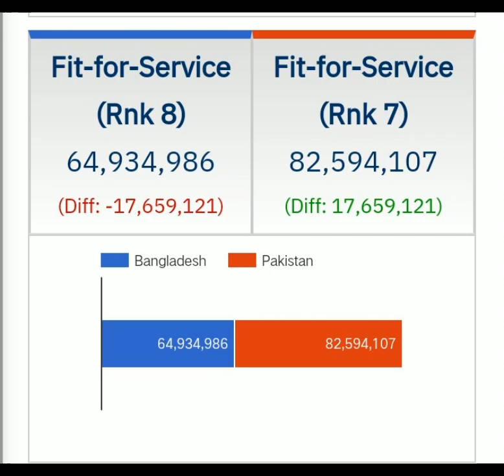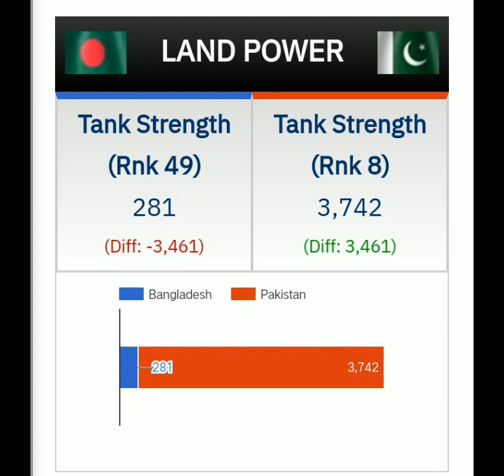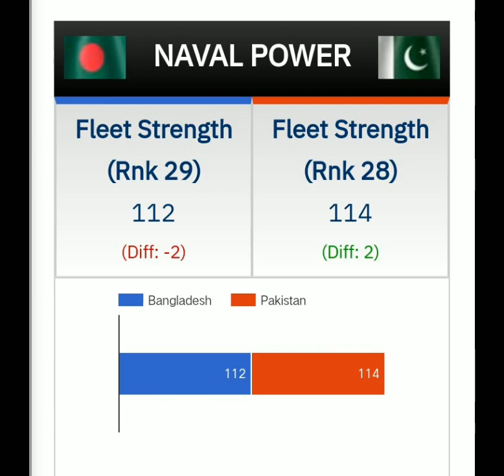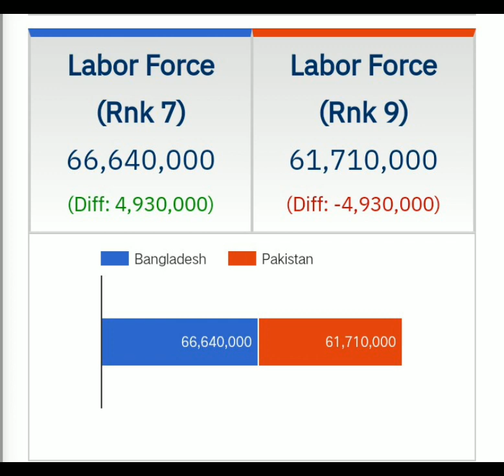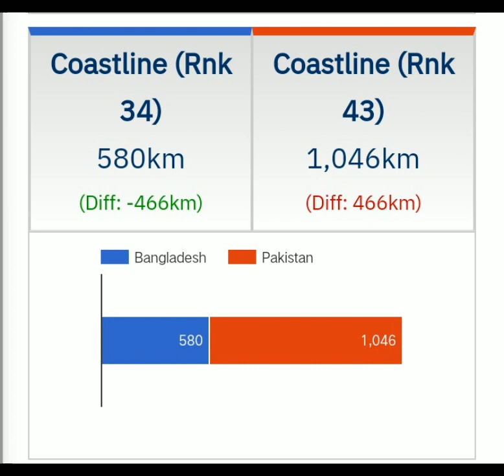Pakistan vs Bangladesh Country GDP Military Population comparison 2023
bangladesh vs pakistan comparison
bangladesh vs pakistan comparison 2023
pakistan vs bangladesh country comparison pakistan vs bangladesh army comparison
pakistan vs bangladesh military power comparison 2022
bangladesh vs pakistan country comparison bangladesh vs pakistan gdp
pakistan vs bangladesh economy comparison
bangladesh vs pakistan gdp 2022
bangladesh vs pakistan economy comparison
gdp bangladesh vs pakistan
bangladesh versus pakistan military comparison
pakistan vs bangladesh population
bangladesh vs pakistan development
pak vs bangladesh comparison
pakistan vs bangladesh comparison 2022